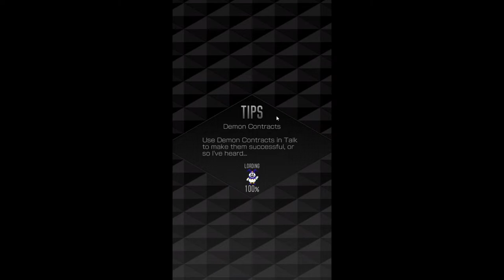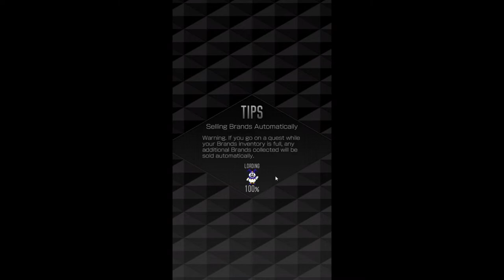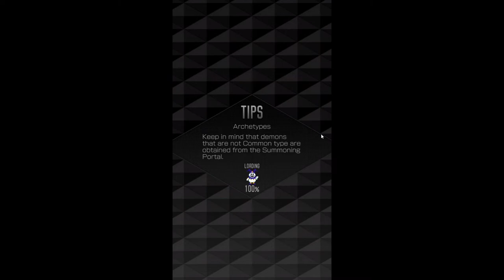Dx2 Shin Megami Tensei Liberation: PVP tests with Dimensional Vishnu (Diamond 1 Rank)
Testing out this naked dude in PVP. His butt flashes kinda creeps meee! My eyes!

Anyhow, Vishnu is really really good! Every turn, get an extra press turn when your attack is successful. It's a bit tooo strong imo! He was defo worth the investment. I did 18 altogether to get him so it was quiet lucky and expensive. A Koga would really help improve the team better. Or the new character Lanling Wang due to his speed and support from phys users like Asteroth. A few different kinds of combos available for the fast teams to do damage and still remain speedy.